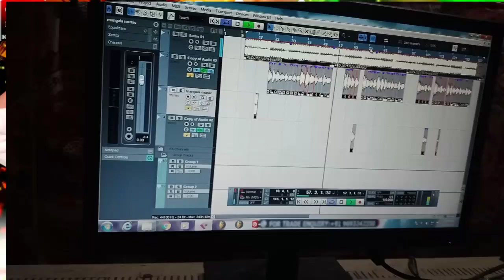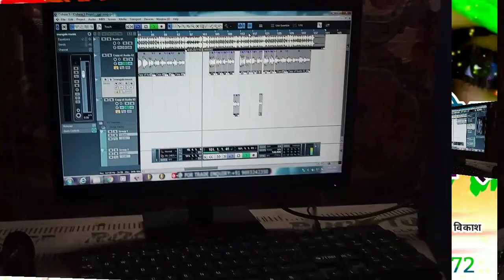VIDEO SAD SONG||मंगिया त भरते तु हो गेनी अंजान हो# Kanchan Kabir ||Manghiya to bharte t ho gheni an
VIDEO SAD SONG||मंगिया त भरते तु हो गेनी अंजान हो# Kanchan Kabir ||Manghiya to bharte t ho gheni anjan ge
• Song:- Mangiya Ta Bharte Tu Ho Genhi Aanjan Ho
Album :-  मंगिया त भरते तु हो गेनी अंजान हो
singar-  Kanchan Kabir

Lyrics - jhalak bihari

 Help:-chahal
Recording-Mangla music aima chouki khizesari (Gaya) con cont 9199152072